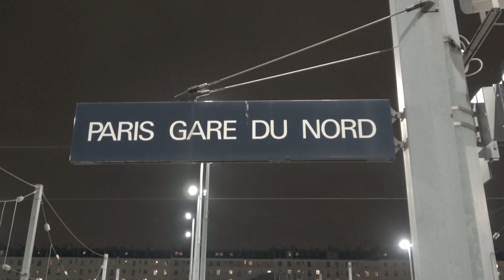Treinen op station Parijs Noord/Trains a Paris Gare du Nord.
Treinen op het Noordstation van Parijs.

7 januari 2023

Trains à la Gare du Nord de Paris.

7 janvier 2023

Heb je vragen of een tip? Laat het graag weten in de reacties of stuur een DM.

Op mijn beelden berust copyright. Gebruik zonder toestemming is niet toegestaan. Toestemming vragen kan via het E-maildress op mijn kanaal of Instagram DM.